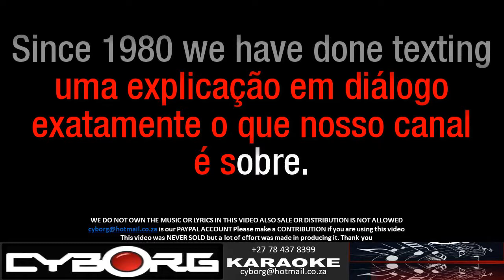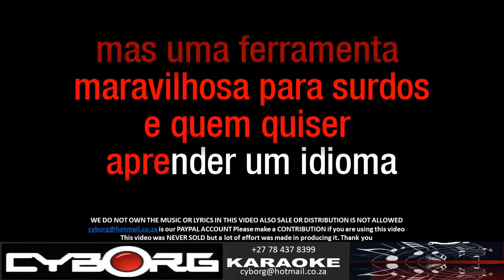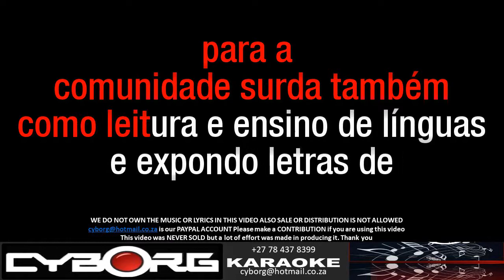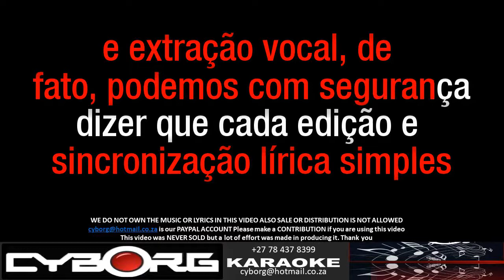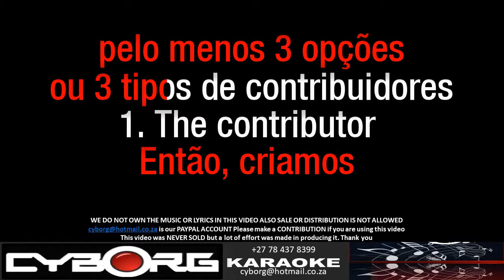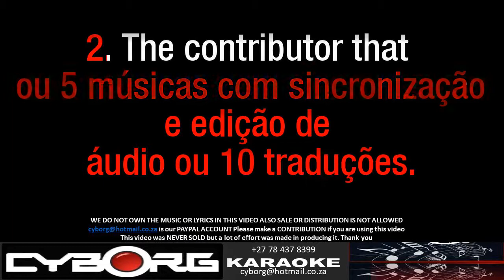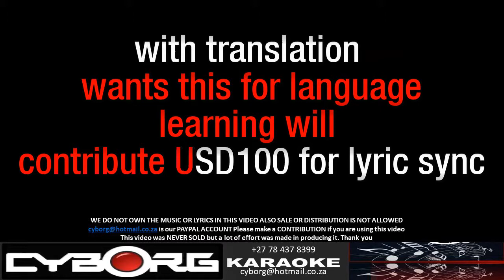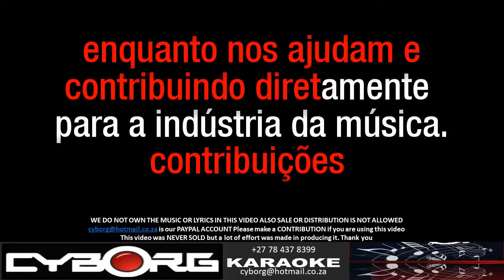FUA - WELCOME TO OUR CHANNEL Bem-vindo ao nosso Canal!